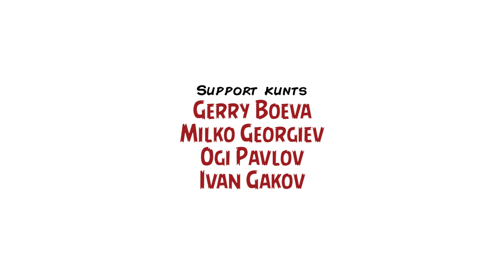Междузвездни войни / Star Wars – Inglourious Kunts, Ep. VII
Честит ви ден на „Междузвездни войни“!

Поради радикалната ни привързаност към джедаи, сити, уукита и щурмоваци, не можахме да се сдържим и снехме епизод на Inglourious Kunts, посветен на едно от любимите ни неща в киното. Нека обаче започнем малко по-отдалеч и да обясним откъде идва както почитта ни, така и фанатизма ни към сагата, случила се много отдавна в една далечна галактика...

Вдъхновен от хора като Карл Густав Юнг (швейцарски психолог и психиатър, падауан на Зигмунд Фройд, създател на аналитичната психология) и от Адолф Бастиан (немски антрополог, посветил голяма част от академичния си живот на митовете и фолклора), американският автор Джоузеф Кaмбъл фокусира кариерата си върху сравнителното религиознание и митопоетиката. Впримчвайки блестящата си ерудиция и посочвайки важни архетипи, през 40-те години на XX-ти век Кaмбъл написва една крайно фундаментална книга – „The Hero With A Thousand Faces“, в която акцентът е образът на героя, неговата концептуална анатомия, символните му, идейни и исторически трансформации.

„The Hero With A Thousand Faces“ е труд, който повлиява на самия Джордж Лукас в процеса на работата му над скромния филм „Нова надежда“, който през майските дни на 1977 г. стартира един от най-популярните социални и поп-културни феномени. Има няколко основни аспекта, които обясняват не само значимостта на явлението „Star Wars“, но и неговата упорита персистентност, а влиянието на Кaмбъл и заложените модели в драматургията и персонажите са само част от тях; Лукас може и да не е най-изтънченият автор и режисьор, но е човек с респектиращ интелект и отлична визия за жанровото изкуство. Именно чрез тези си качества той миксира елементи от космическата опера („Флаш Гордън“) с тези на класическия уестърн, добавяйки нюанси от естетиката на Акира Куросава, философията на будизма и дори колорита на мултикултурализма.

Резултатът са последвалите още 5 филма, които финализират фабулната линия на Анакин Скайуокър – от prequel трилогията („Невидима заплаха“, „Клонираните атакуват“ и „Отмъщението на ситите“) през оригиналната трилогия (споменатия вече „Нова надежда“, „Империята отвръща на удара“ и „Завръщането на джедаите“) до повода да решим точно сега да ви занимаваме с манията „Star Wars“: наскоро състоялия се фестивал Star Wars Celebration, покрай който се нароиха тонове новини около франчайза и по-конкретно – около „Силата се пробужда“, седмия епизод от поредицата, на който също сме обърнали внимание.

Участниците в това издание са Светлана „Светли/Къди“ Дамянова, Благой „Узумаки/Бла“ Иванов и Димитър „Митачето/Дрин“ Дринов, водени ту към Тъмната, ту към Светлата страна на Силата от имперския сепаратист Мартин „Циничния Елф“ Ангелов. Приятно гледане...